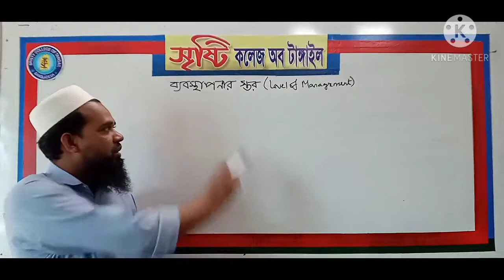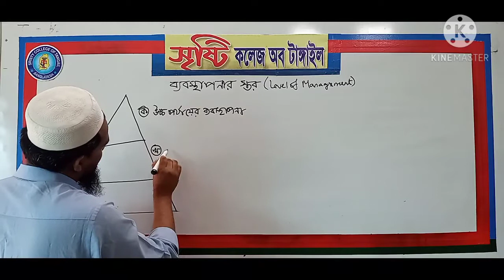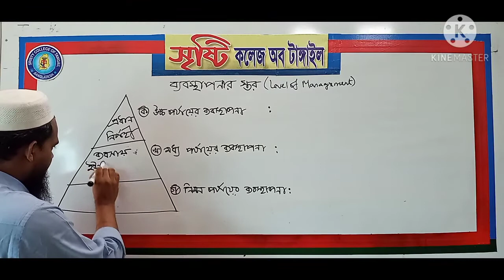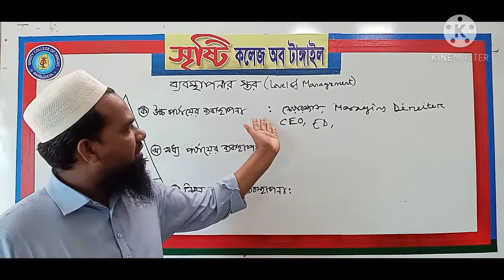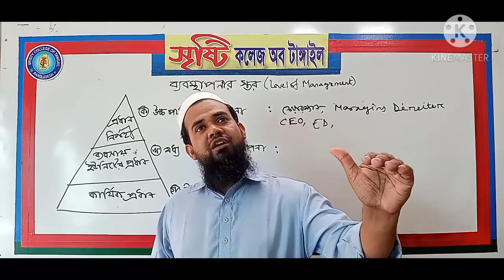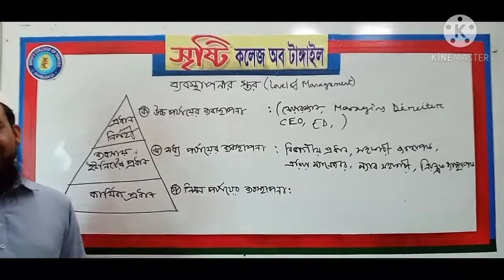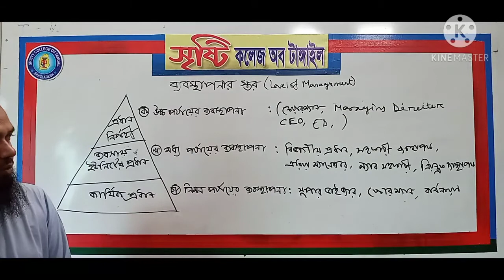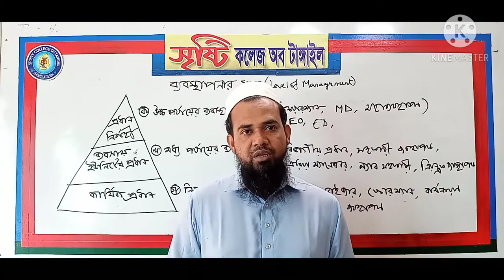ব্যবস্থাপনা দ্বিতীয় পত্র প্রথম অধ্যায় ব্যবস্থাপনার স্তর।